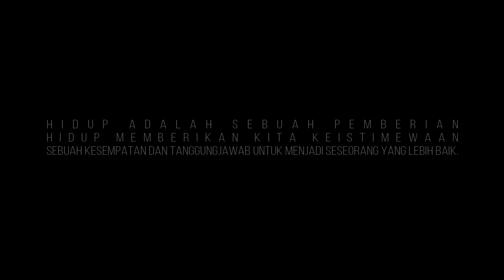GAK TAU DIRI, DIKASIH JANTUNG MALAH NGELUNJAK | Alur Cerita Film DRAGONHEART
Hari ini kita akan menceritakan sebuah film berjudul Dragonheart,
kisah seorang Ksatria pembunuh Naga yg sedang menjalankan misi mencari dan memburu semua naga karena dendamnya thd seekor naga yg telah membuat anak didiknya menjadi jahat,

namun pd akhirnya terjadi sebuah kejadian diantara keduanya yg kemudian mengubah segalanya.